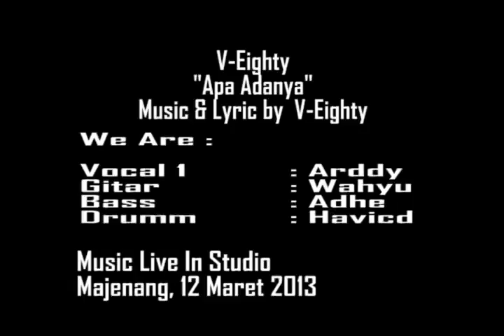V-Eighty : Apa Adanya (Live)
Majenang 12 Maret 2013